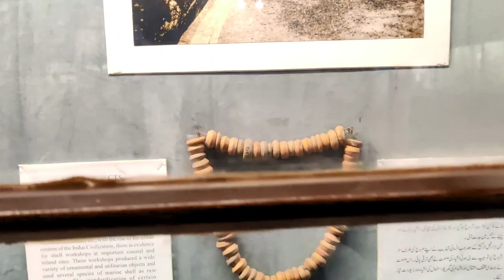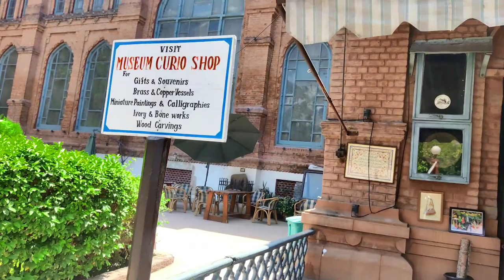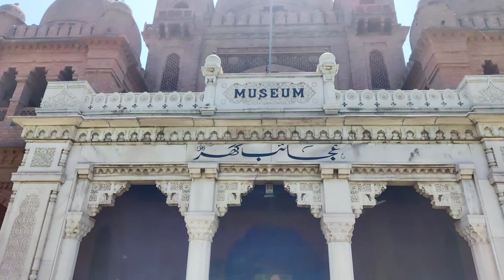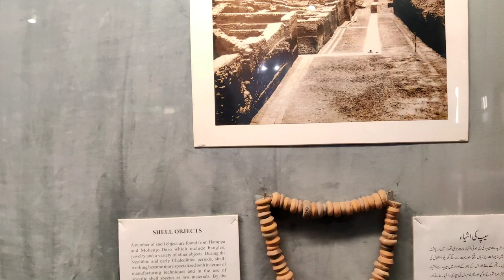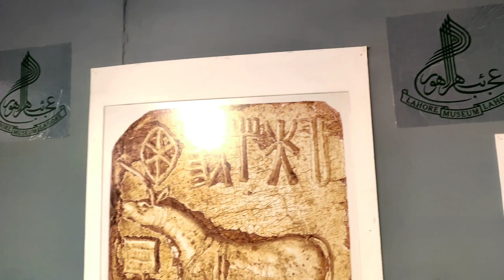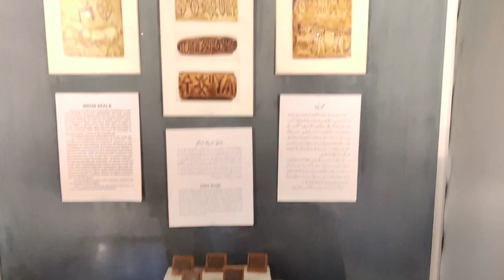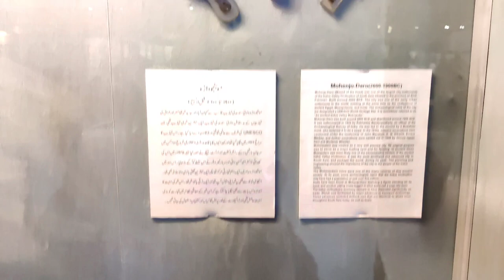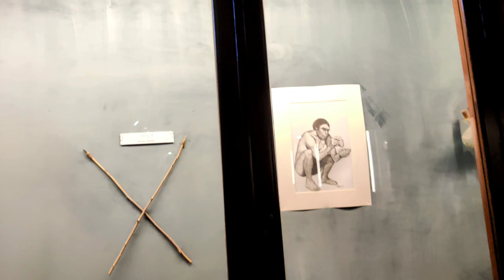Lahore Museum Vlog - لاہور عجائب گھر | Episode-2